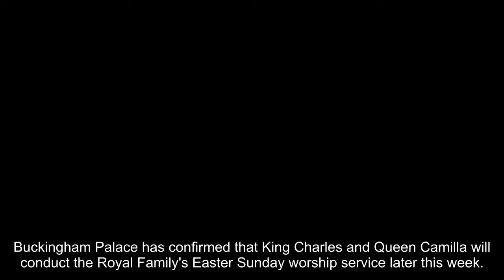The Palace has confirmed that King Charles and Queen Camilla will attend the Easter Sunday church se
Buckingham Palace has confirmed that King Charles and Queen Camilla will conduct the Royal Family's Easter Sunday worship service later this week. It is the first large event the King will attend since his cancer diagnosis was publicized at the beginning of February, and it indicates that his physicians feel he is well enough to interact with more people despite his ongoing treatment. As is customary, the Easter Mattins Service will be held at St George's Chapel in Windsor Castle. However, this year's service will be slightly different, with fewer members of the Royal Family in attendance. This is to restrict the amount of individuals the King interacts with. The Prince and Princess of Wales, as well as their families, will miss the traditional royal gathering to focus on Kate's recovery from cancer. Last year, the couple's youngest child, Prince Louis, five, debuted at the exclusive family event, with his brothers Prince George, ten, and Princess Charlotte, eight. However, the Wales family is fully focused on protecting their children, with Prince William scheduled to take a vacation from royal obligations for the Easter holiday. He is anticipated to return to work on Wednesday, April 17, the first day of the new school term. Over the last few years, members of the Royal Family have attended the Easter Mattins ceremony in large numbers, nearly equaling the number that go on Christmas Day. The annual royal celebration features Princess Anne and her husband, as well as the Duke and Duchess of Edinburgh and their children, Lady Louise and James, Earl of Wessex. Prince Andrew and his children, Princess Eugenie and Princess Beatrice, often go with their husbands, although Mike and Zara Tindall have attended with their daughters, Lena and Mia. However, precautions will be made to reduce the possibility of coming into touch with various